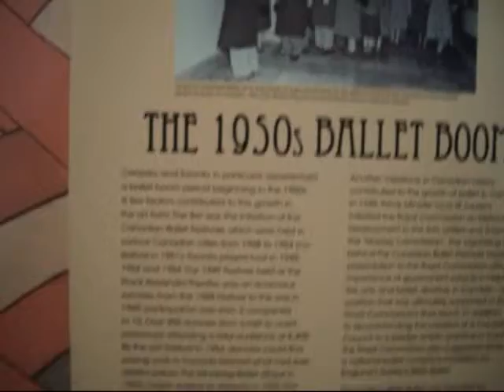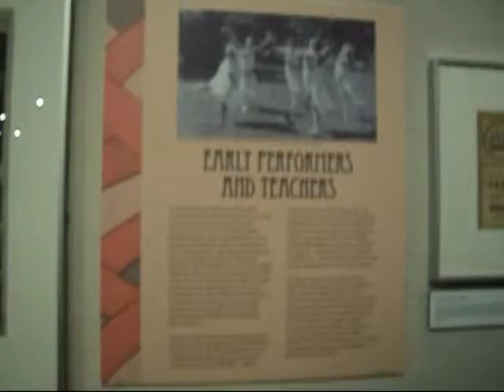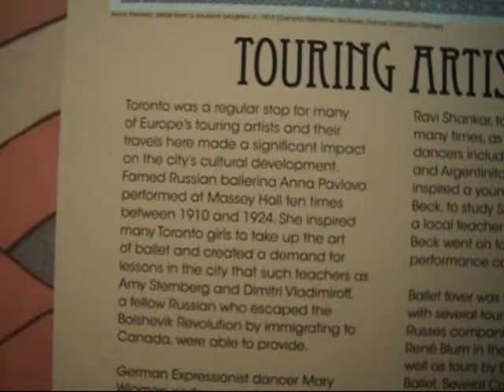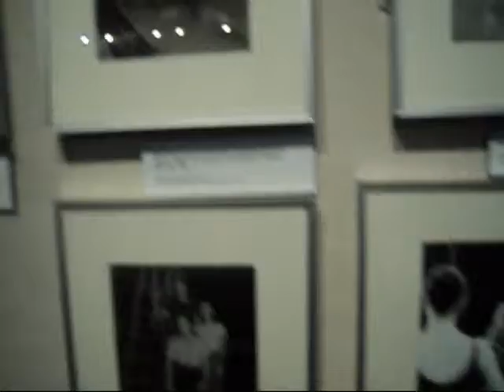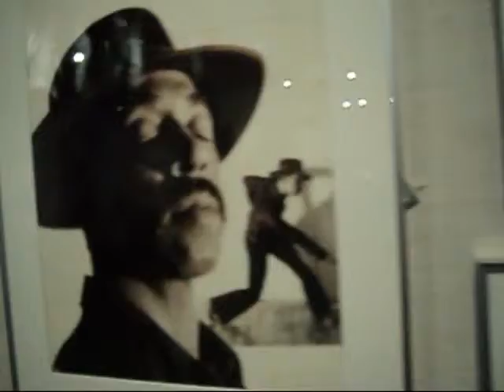History of Dance in TO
At the St.Lawrence Market Gallery the History of Dance in Toronto in the 1900's.